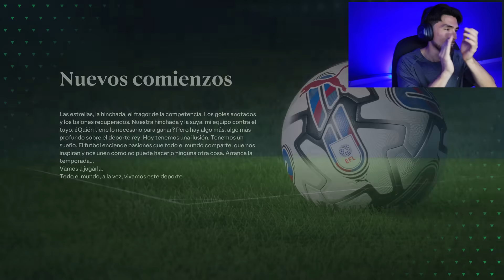El TRÁGICO FINAL de DANI CÁRCEL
Nos despedimos de Dani 😥